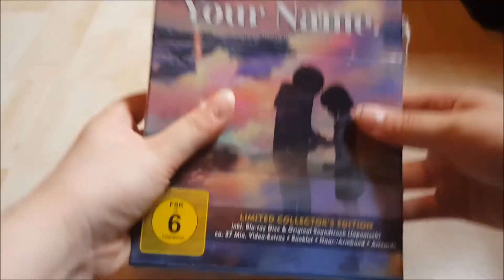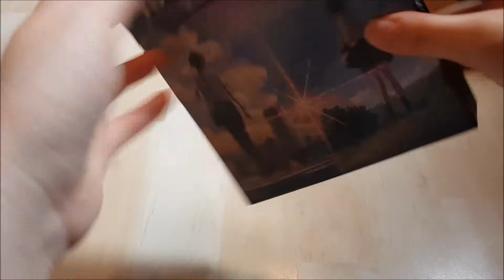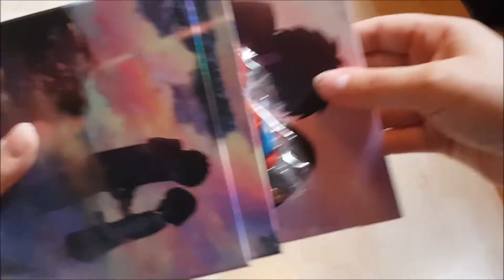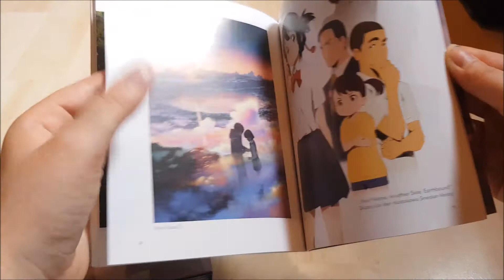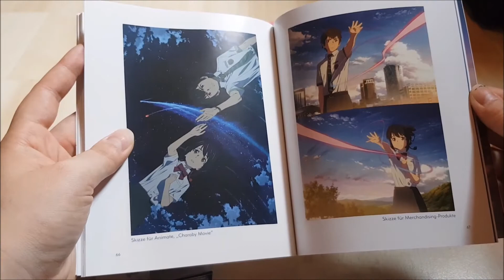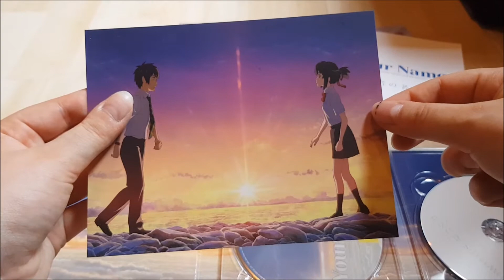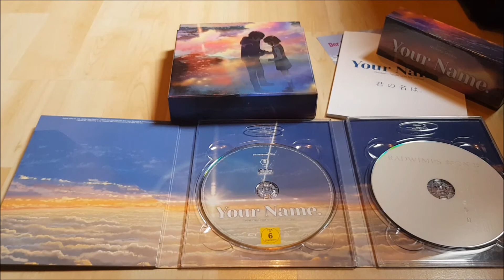Unboxing Your name [Limited Collectors Edition] [Blu-Ray]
Der Anime Film überhaupt. Ein sehr schöner Film, und eine noch schönere Box.

Eure Leen

Ihr wollt euch die Box auch holen?
Dann hier drücken